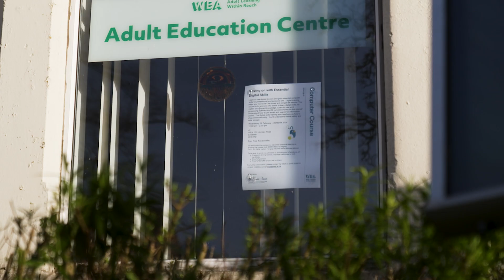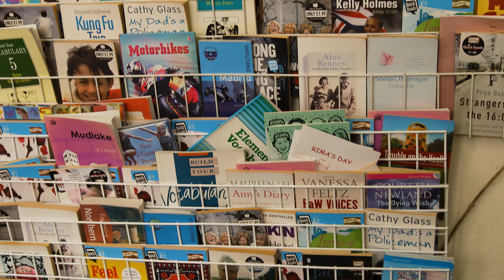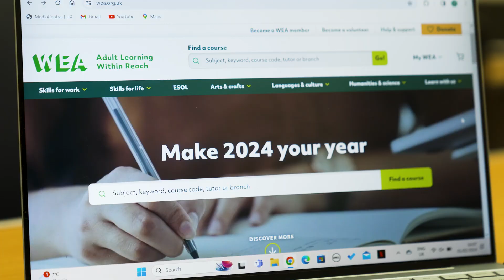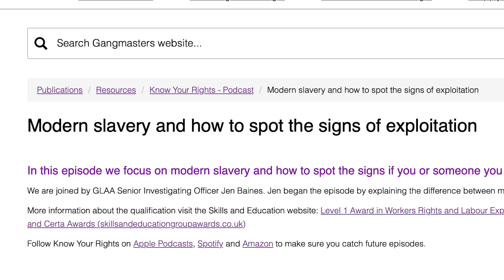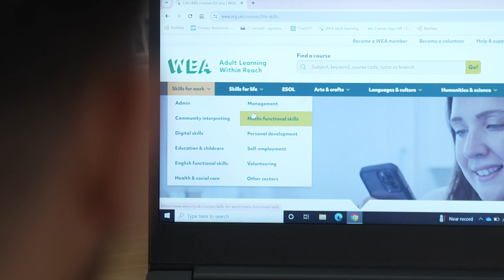WEA: Showcasing Adult Learning and the Workers' Rights Qualification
Hear from Skills and Education Group member organisation, WEA on the impact and passion they have on adult education and the importance of the Skills and Education Group Awards Workers' Rights qualification.